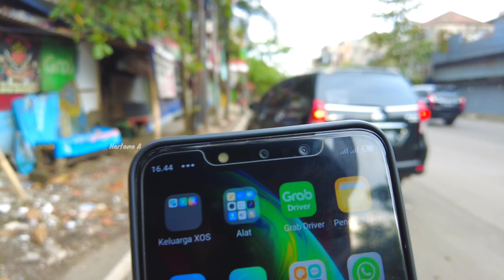KELILING KOTA BANDUNG DIAWAL TAHUN 2023 || SITUASI TERKINI KOTA BANDUNG DI HARI PERTAMA TAHUN 2023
Ini adalah perjalanan di kota bandung diawal tahun 2023 pada hari minggu tanggal 1 januari 2023 yg merupakan hari libur nasional
Saya berkeliling kota bandung dari kawasan kebonjati samapai alun alun kota bandung melewati beberapa jalan diantaranya jalan pasir kaliki,jalan sukajadi,jalan segiabudi,jalan cihampelas,jalan wastukencana, jalan merdeka jalan lembong ,jalan veteran,jalan ahmad yani,jalan gatot subroto jalan asia afrika jalan ottoiskandar dinata,jalan kepatihan,dan kaeasan alun alun kota bandung
Seperti apa suasannya yuk tonton videonya sampai selesai .jangan lupa disubscribe bagi yang belum...triamakasih..